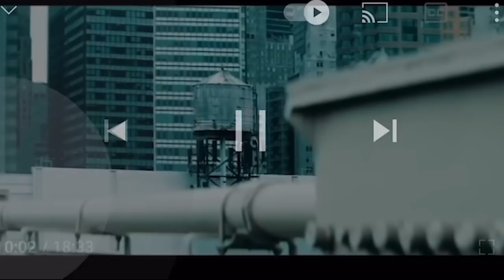GEECHI GOTTI GOES OFF ON NUNU NELLZ + "YOU CANT BLACKBALL ME + IM UNCONTROLLABLE" 😳❗️